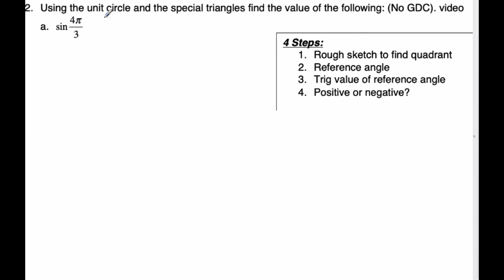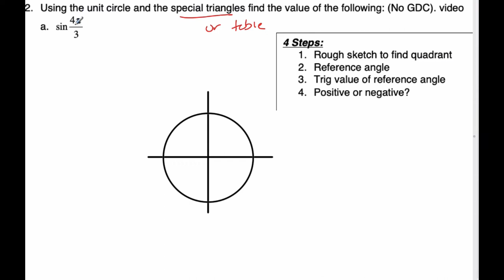IB MAI HL - 7.06.1 Unit Circle - Exact Values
IB Math Video